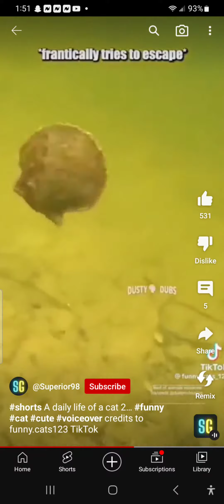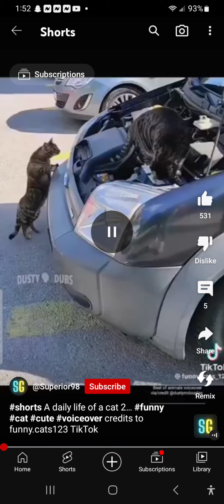June 5, 2023